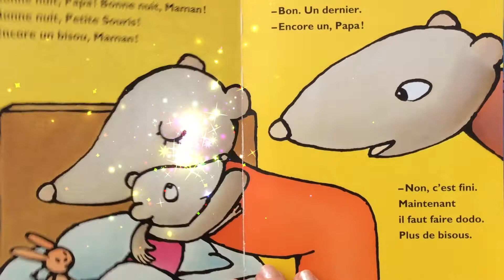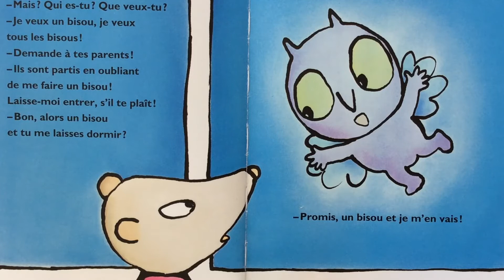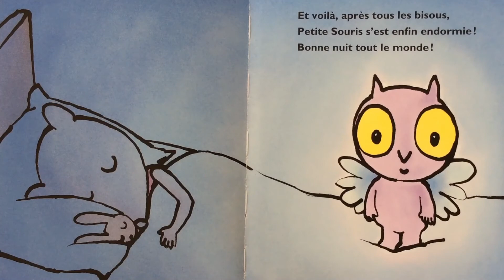Lecture : Croque-Bisous de Kimiko